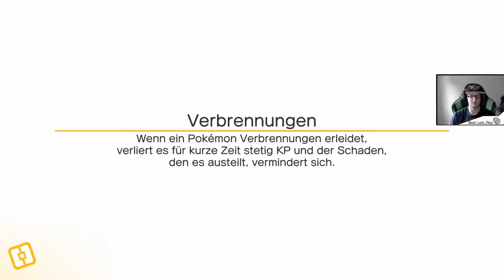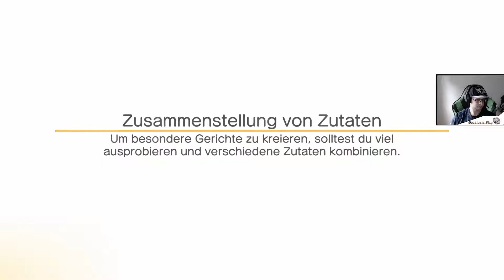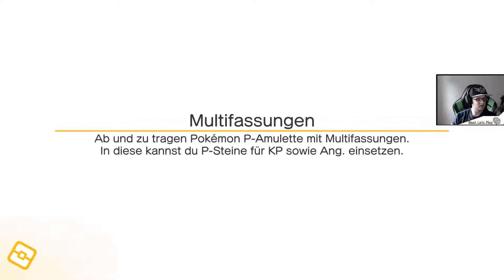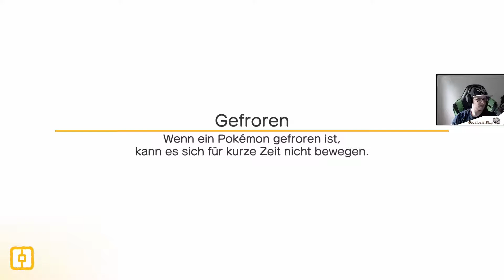Lets Test Pokemon Quest 🤓 #6 Nehmen wir das Rettan oder nicht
Hallo und willkommen zu unserem ersten Lets Test 😮

Und zwar handelt es sich um das Spiel Pokemon Quest 🤓 .
Ich bin ein riesiger Pokemon Fan und deswegen kann ich einfach kein Spiel von Pokemon liegen lassen, da hab ich mir gedacht: Machste ein Lets Test!😁

Ich hoffe es gefällt euch so gut wie mir😅

GoatLP wünscht euch auf jeden Fall viel Spaß beim zuschauen und nicht vergessen! .. immer schön in den Kommentaren mitzuwirken 🤭

und auf Instagramm findet ihr uns unter GoatLetsPlay

Viel Spaß wünscht euch GOAT LP!